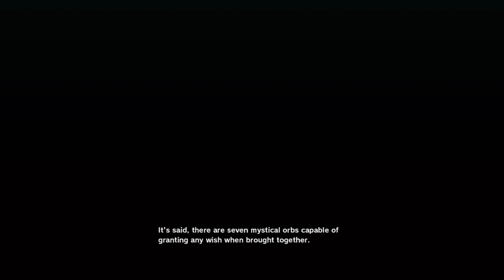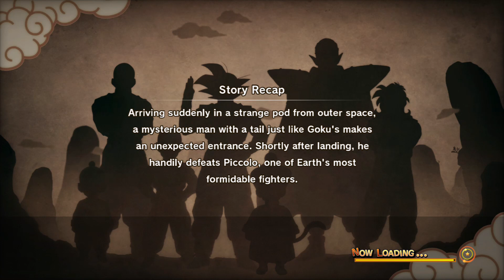Dragon ball Z Kakarot - part 2 raditz arives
dragonballzkakarot part 2 raditz arives